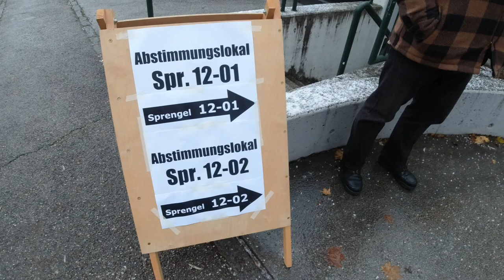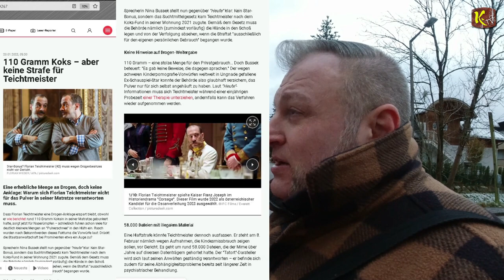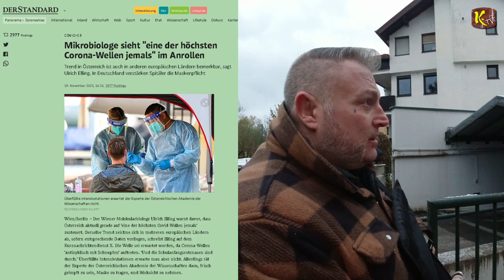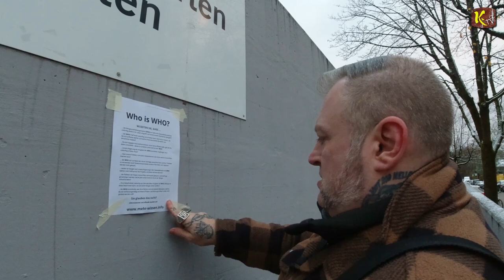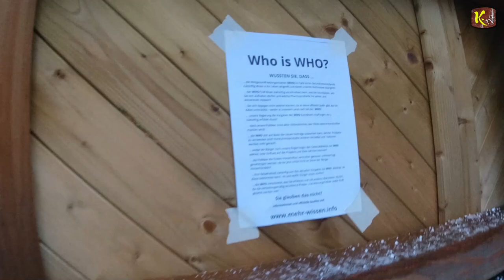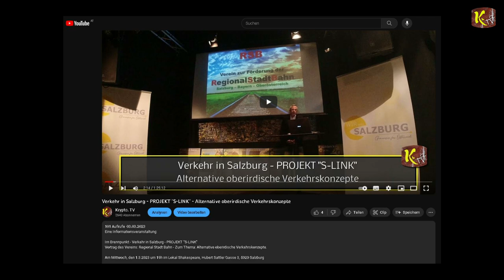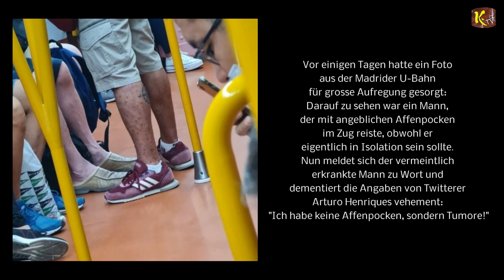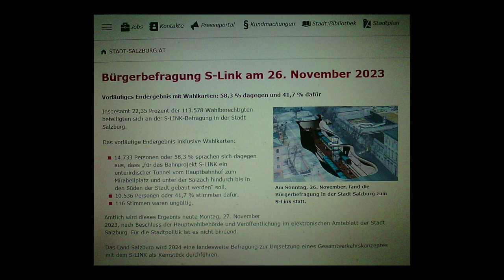NEIN zum S-LInk bei der Bürgerbefragung in Salzburg am 26.11.2023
Mikrobiologe sieht "eine der höchsten Corona-Wellen jemals" im Anrollen

I
I
I
V